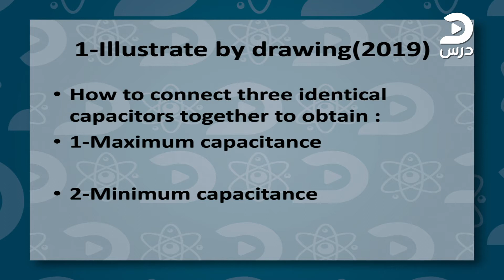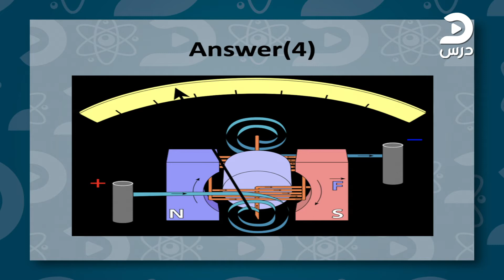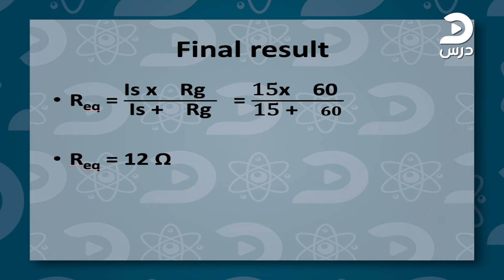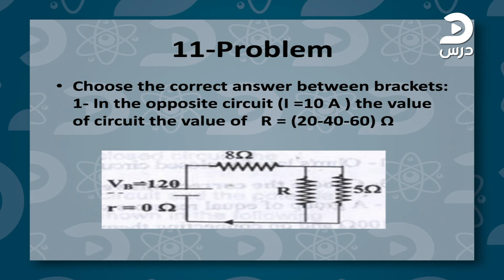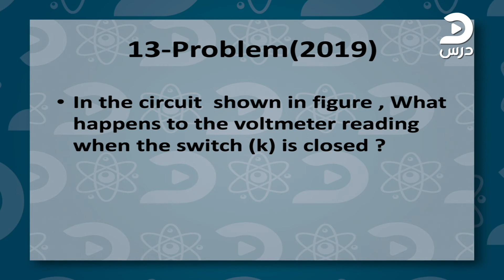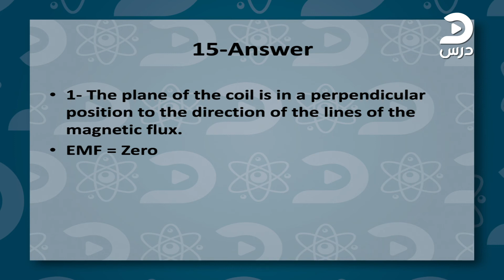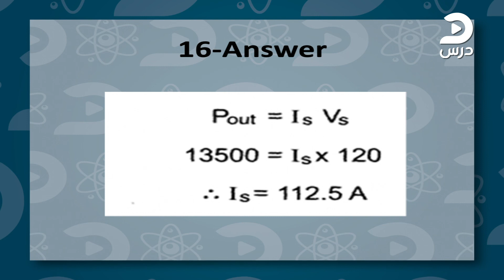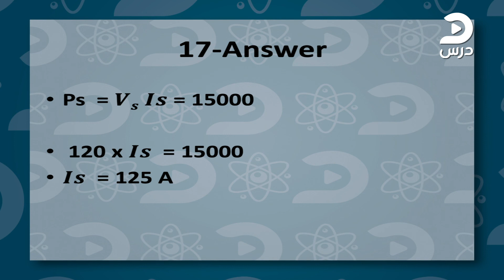physics -عماد سامي Revision on ch 3 and 4